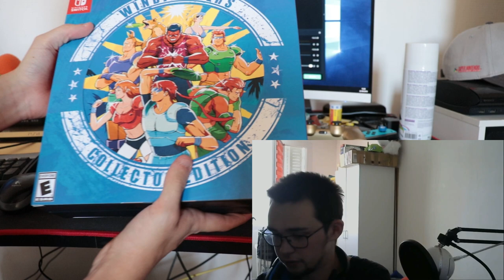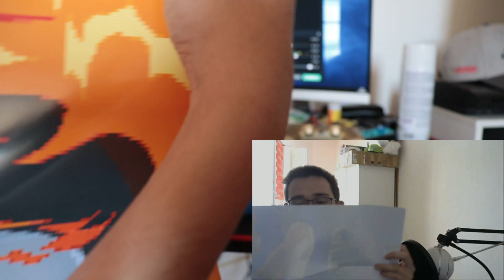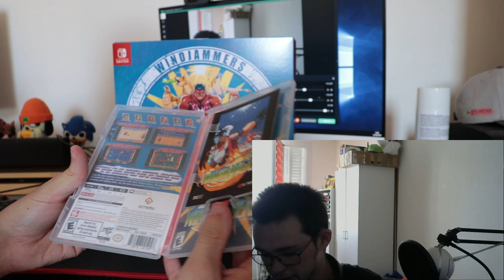Kafé Collector [7] Windjammers switch limited run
Aujourd'hui, au menu du Kafé Gaming, Un objet collector Limited Run d'un jeu Neo Geo de chez Data East a l’époque, fait par DotEmu pour cette réédition un jeu magnifique!
Sortie sur Switch et aussi disponible sur PSVita et PS4